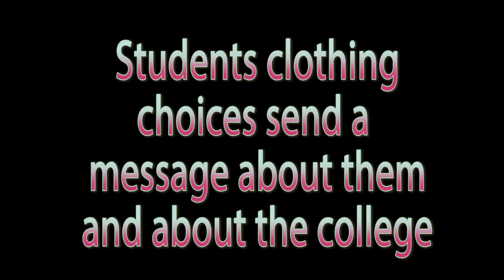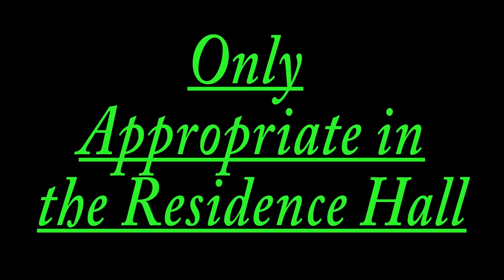Judson NOW S3 Ep 2: Judson Dress Code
On Season Three Episode Two of Judson NOW, we outline standards of appropriate dress as outlined in the student handbook and have a special guest.